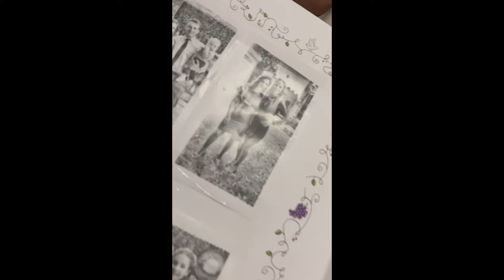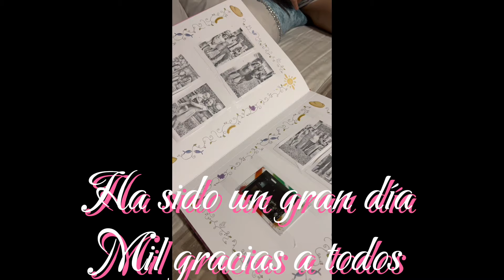Comunión de Ainara / Un día muy especial para ella 🥰